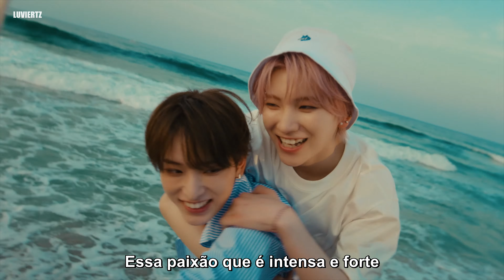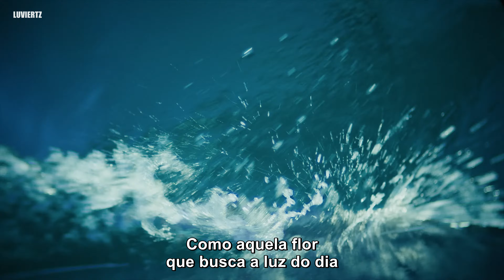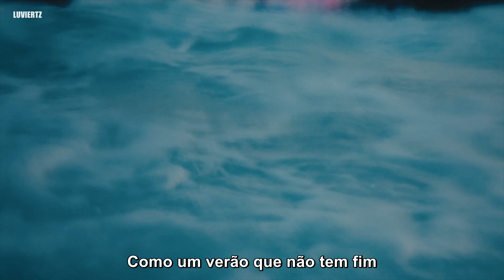&TEAM - 'Imprinted' — (pt/br tradução legendado)